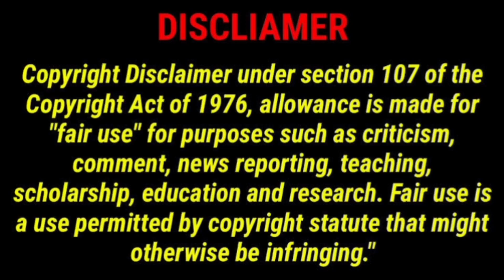629 கோடியை தாண்டியது ஜெயிலர்|Jailer box office